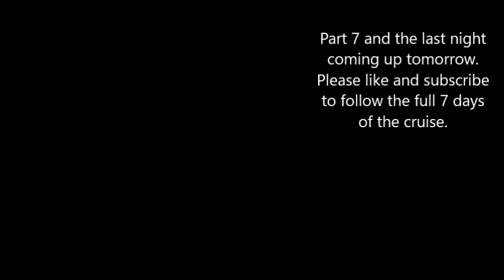Marella Discovery 2 | Cruise Vlog Oct 2019 _ Day 6 of 7 _ Malaga Spain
Day Six of a 7 part series of our recent cruise on the Marella Discovery Two..
Taking in  :

Embarkation Day   - Palma De Mallorca, Spain
Day One  - At Sea
Day two -  Portimao, Portugal
Day Three - Lisbon, Portugal
Day Four - Cadiz, Spain
Day Five - Malaga, Spain
Day Six - Alicante, Spain
Departure Day - Palma De Mallorca, Spain